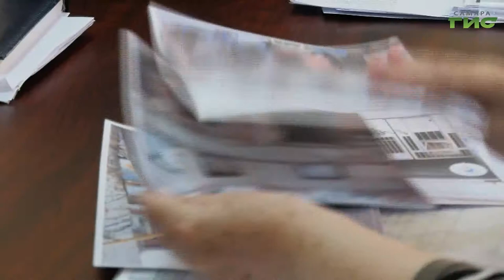В Куйбышевском районе Самары построят новую школу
В Куйбышевском районе Самары построят новую школу. Проект вошел в программу концессии. Об этом депутат Госдумы Александр Хинштейн рассказал местным жителям, которые пришли к нему на личный прием. К парламентарию с различными проблемами и вопросами за день обратилось 18 человек. Одним - нужна помощь с капремонтом, другим - с переездом из ветхого жилья. Ряд вопросов удалось решить сразу в ходе встречи. Об этом расскажет Светлана Кудрявцева.